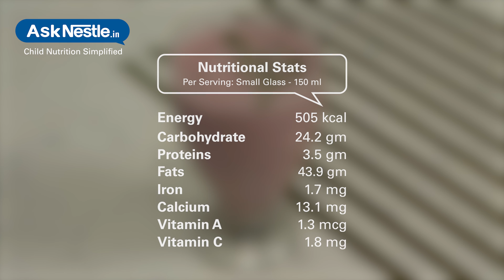Sol Kadi Recipes | Healthy Food Recipes For Kids | Ask Nestlé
Sol kadi is drink which is made from kokum and coconut milk. sol kadi cools down the digestive system after eating spicy food. it is a natural digestive. this refreshing drink can be enjoy with any age group people.